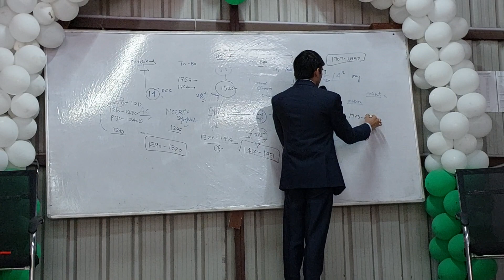10 June 2023(3)